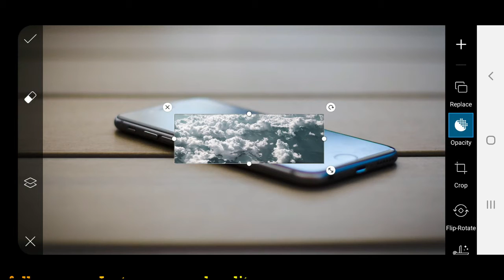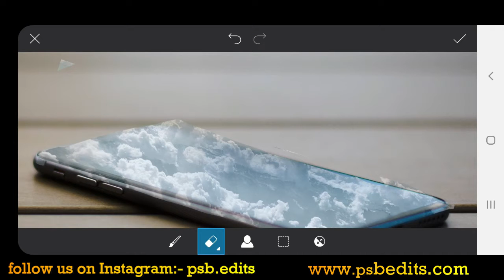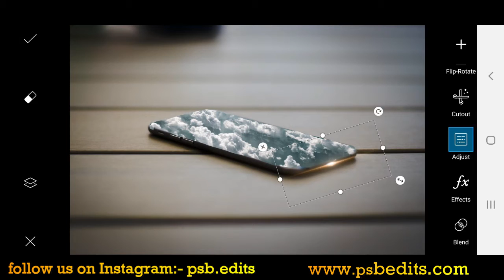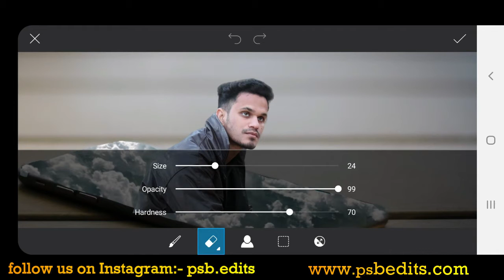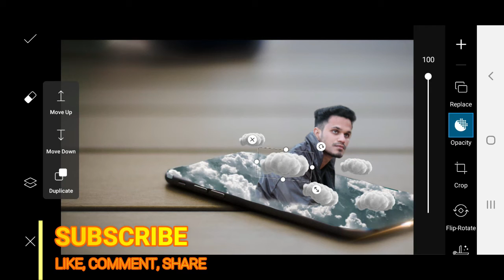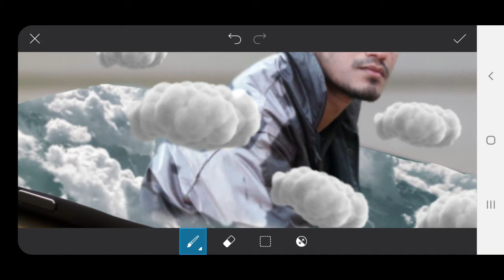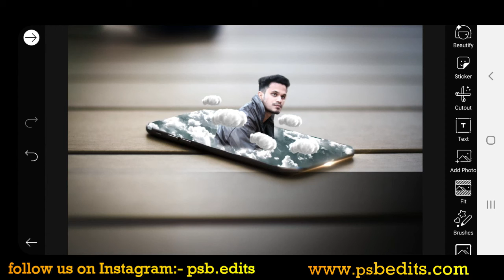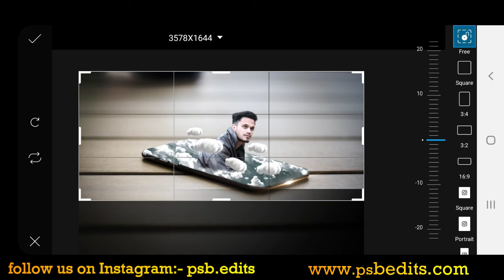New 3D Mobile Viral Photo Editing Tutorial 2020 | N PicsArt Photo Editing Concept 📲PSB EDITS